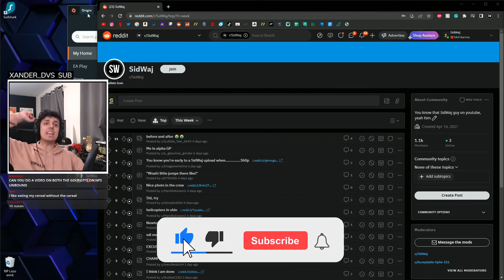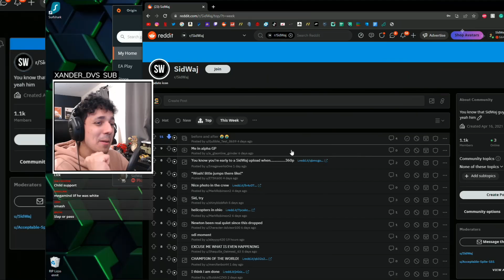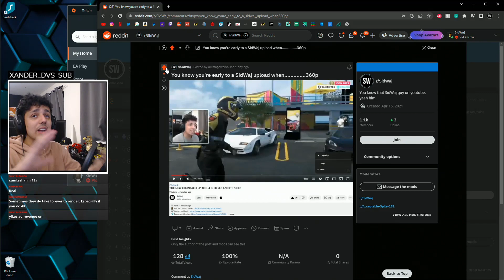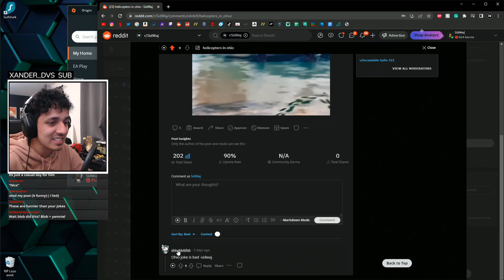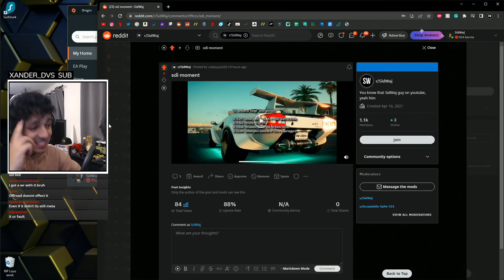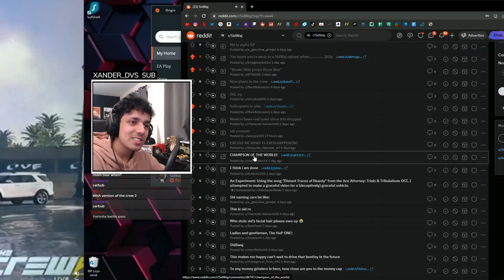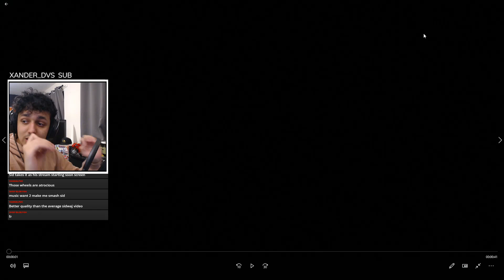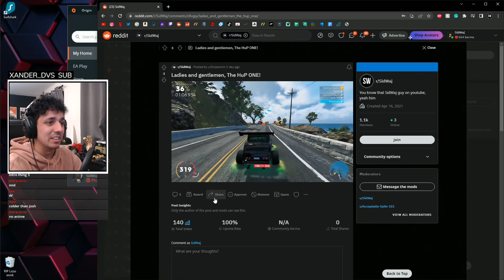I WAS COMPLETELY WRONG ABOUT THIS STREET CAR!? | SidWaj Reddit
In This one, Read it